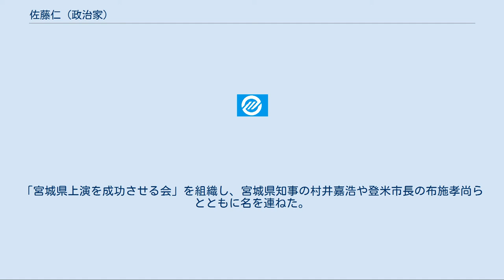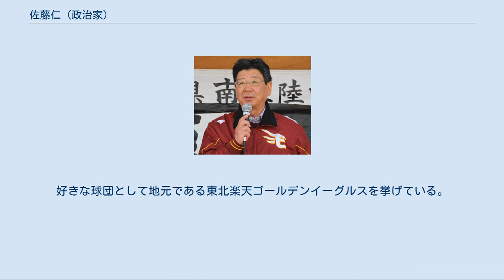佐藤仁 (政治家)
佐藤 仁（さとう じん、1951年（昭和26年）12月24日 - ）は、日本の政治家。
宮城県本吉郡南三陸町長（初～第4代）。
宮城県本吉郡志津川町議会議員、志津川町長などを歴任した。
 町長として歌津町との合併を取りまとめ、新設された南三陸町でも町長に就任した。
東日本大震災では、南三陸町防災対策庁舎にて公務に従事していたところ庁舎ごと津波に飲み込まれたが、生還した。
 1951年（昭和26年）12月24日、宮城県本吉郡志津川町出身。
小学校3年生の時にチリ地震（1960年5月24日）の津波で家が全壊する被災にあう。
その後、仙台市立仙台商業高等学校に進学、高校時代は野球部に所属し、甲子園球場での全国高等学校野球選手権大会にも出場する。
 その後、志津川町議会議員選挙に立候補し当選、政治家としての道を歩む。
さらに、志津川町の町長選挙に立候補し、当選した。
志津川町と同じく本吉郡に属する歌津町との合併を推進し、新設合併を実現した。
 2005年（平成17年）、新たに設置された南三陸町の町長選挙に立候補し、当選を果たした。
さらに、2009年（平成21年）の町長選挙にも立候補し当選、引き続き町政を担うことになった。
合併時に纏められた「新町建設計画」を着実に実行するとともに、町の主要産業として観光業を位置づけ、その振興発展を図った。
 2011年（平成23年）3月11日に東北地方太平洋沖地震が発生すると、南三陸町防災対策庁舎に詰め、津波の様子を確認するため屋上に上がったところ、そのまま津波に罹災した。
南三陸町防災対策庁舎に詰めていた職員約30名もともに罹災し、度重なる津波によって庁舎は骨組みだけとなった。
屋上のアンテナにしがみつくなどして波に耐えた佐藤ら約10名は生還したものの、庁舎に詰めていた他の職員は流されてしまった。
佐藤らは一晩を屋上で過ごし、同じく取り残された副町長らと「流された職員の分まで頑張らなくちゃいけない」と語り合ったという。
翌朝、津波の水が引いたため、地上に下りて避難所に向かった。
「拾った命。町民のために全力を尽くす」と述べ、ベイサイド・アリーナに災害対策本部を設置し、同年3月13日から公務に復帰している。
2012年3月6日には、佐藤が高台へ避難させず、庁舎にとどまらせたのが原因で町職員ら41人が犠牲になった（※当施設における最終的な犠牲者数は43人）として、町職員の2遺族により業務上過失致死容疑にて宮城県警南三陸署に告訴状が提出された。
2015年（平成27年）8月31日、仙台地検は「罪の成立を認定するに足りる証拠はなかった」として不起訴処分とした。
 2013年（平成25年）3度目の当選。
 2017年（平成29年）町長選に立候補し、4度目の当選を果たす。
 観光業の振興 南三陸町の主要産業として、水産業と観光業を結びつけた旅行業の振興を図っている。
南三陸町の新設を期に「まったくない知名度を上げるにはどうすべきか」との問題意識から、リアス式海岸などの景観や新鮮な魚介類などを生かした着地型観光を推進しようと考えた。
 2009年には、南三陸町観光協会の旅行業登録を行った。
また、中学生らに農業や漁業を体験させる旅行プランを提案し、一年余りで1600名近くを町に招いた。
町民もこれに呼応し、商店街や産業団体による催事や、飲食店組合によるご当地グルメの展開などの動きが広がった。
将来的には、日本国外からの観光客誘致も視野に入れていた。
 デスティネーションキャンペーン 町内の商店街などからも上記のような動きか出てきた点について、佐藤はデスティネーションキャンペーンをきっかけに「おもてなしの心」が根付いたためと分析している。
2008年に開催された仙台・宮城デスティネーションキャンペーンにおいては、仙台・宮城デスティネーションキャンペーン南三陸町推進協議会を組織し、その会長に就任するなど、積極的に取り組んだ。
 フィルムコミッション フィルムコミッション的な活動も推進している。
冨永昌敬監督の映画『パンドラの匣』が南三陸町で撮影を行った際には、町民らとともに協力している。
「宮城県上演を成功させる会」を組織し、宮城県知事の村井嘉浩や登米市長の布施孝尚らとともに名を連ねた。
 合併の推進 志津川町の町長として、歌津町との新設合併にこぎつけた。
新設された南三陸町でも町長を務めたが、合併時に策定された「新町建設計画」に掲げた施策の8割を就任5年間...